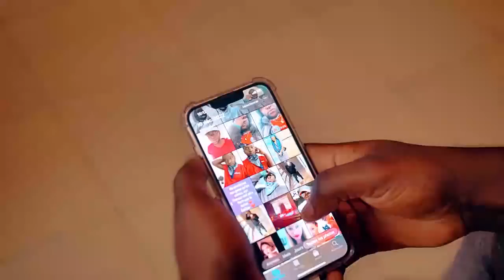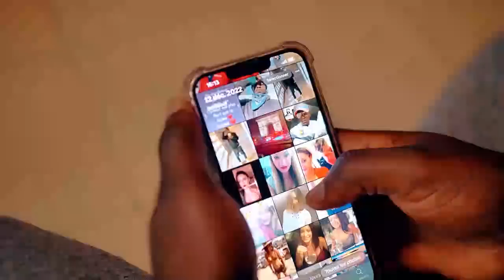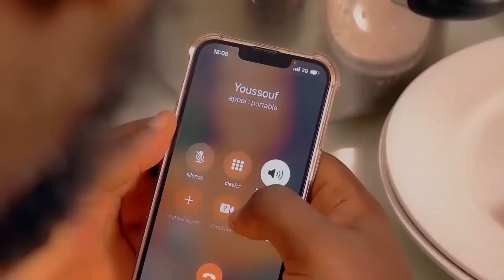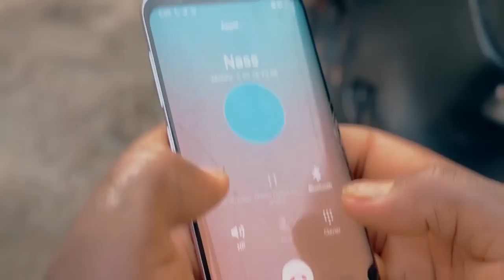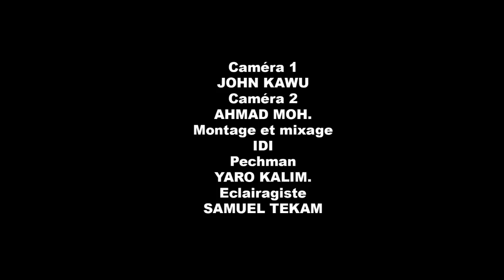DOWDOWAL ÉPISODE 4 SÉRIE FILM REGARDER EST ABONNÉ VOUS 🙏💥❤️ POUR EN SAVOIR PLUS